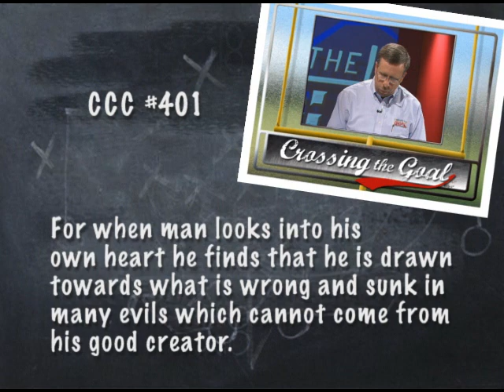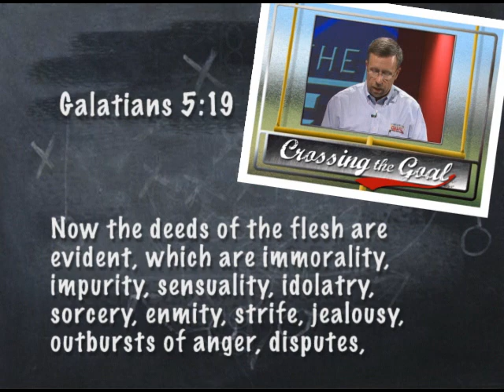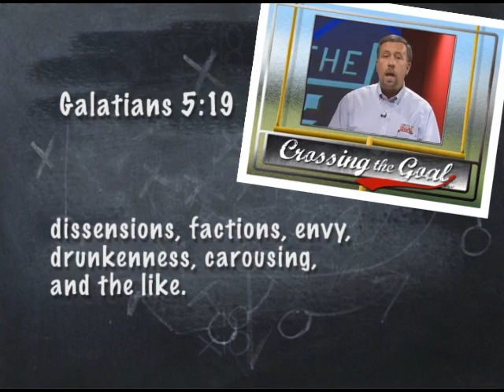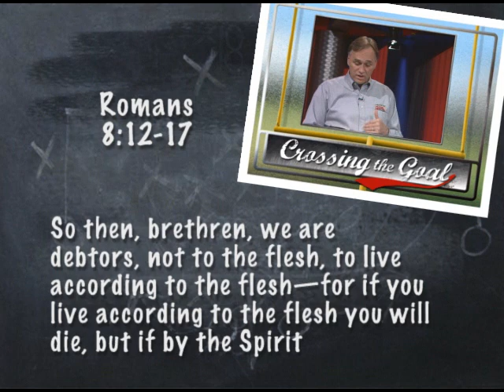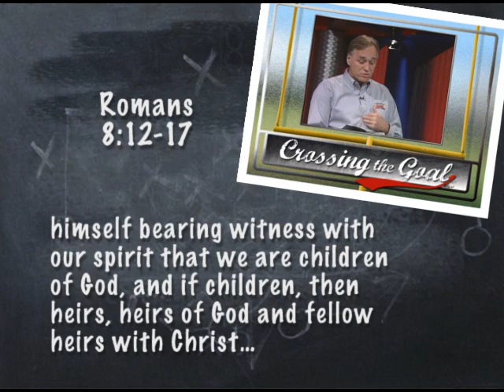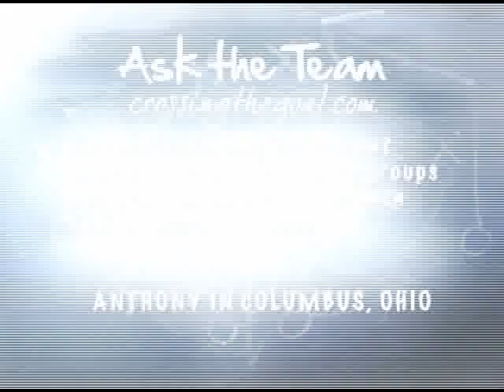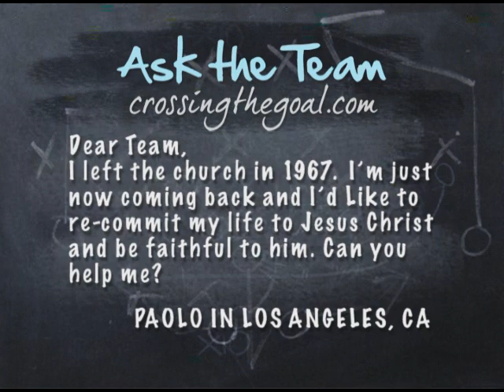Crossing the Goal - Spiritual Combat - The Flesh - The Crossing the Goal Team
EWTN Global Catholic Television Network: Crossing the Goal - Spiritual Combat - The Flesh - The Crossing the Goal Team